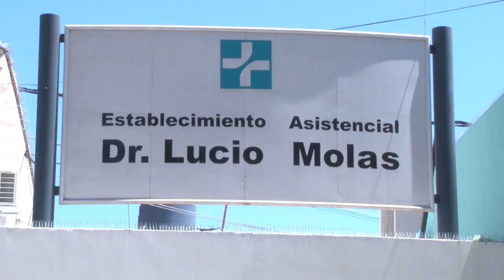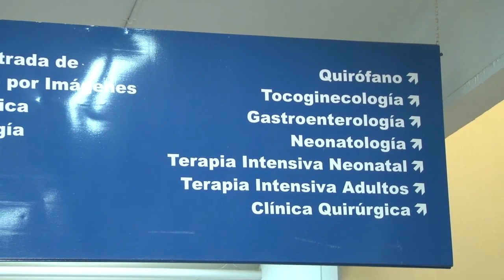Realizarán abrazo al hospital Lucio Molas